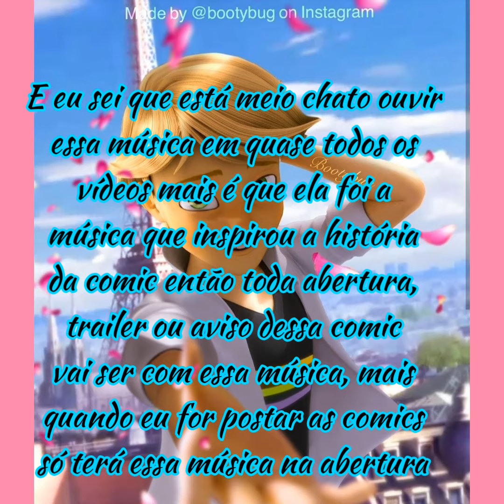AVISO URGENTE SOBRE A COMIC, VEJAM ATÉ O FINAL ASSIM QUE POSSÍVEL.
Espero que entendam, ainda vou postar mais dois trailers para poder postar a comic e dá um pouco de trabalho, e além disso eu não tenho muito tempo, desde já agradeço a sua compreenção, muitíssimo obrigada